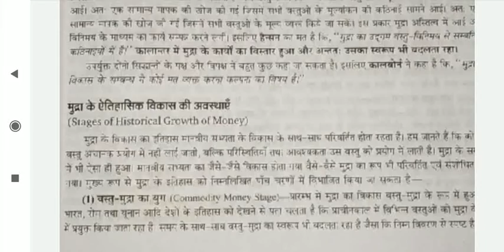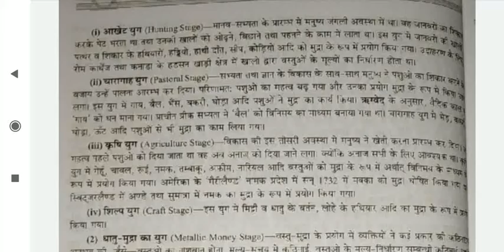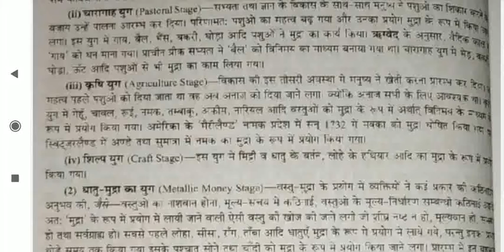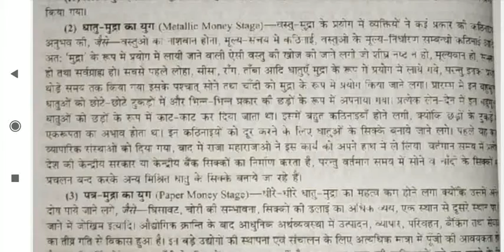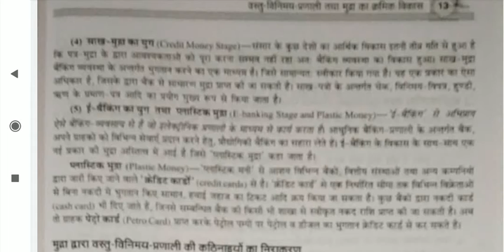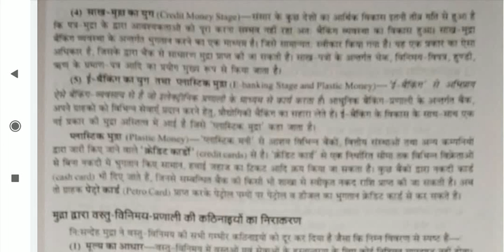Medium-Hindi Class-11 Subject-Money and Banking Topic-Stages of Historical Growth of Money